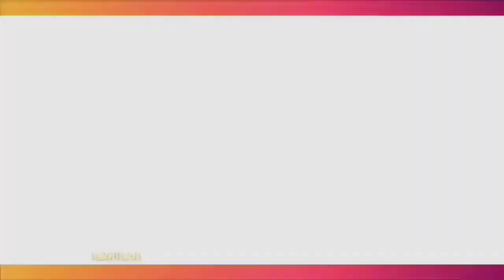LAGI-LAGI AHMAD DHANI BICARA SOAL ONCE MEKEL